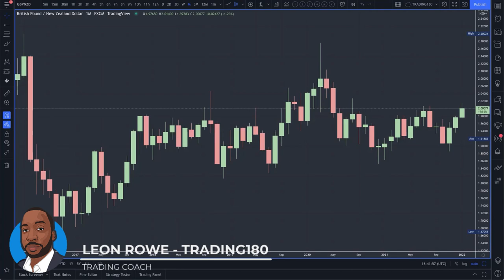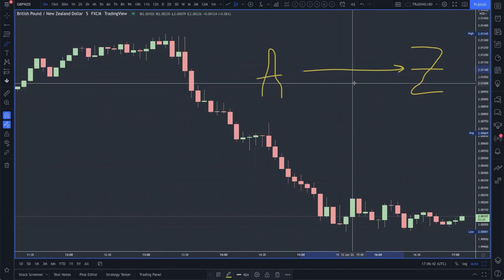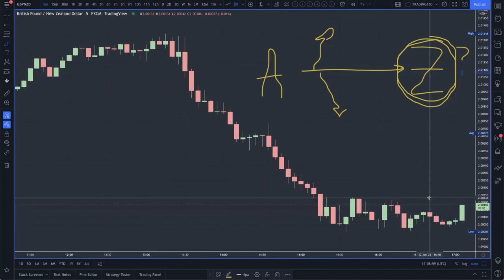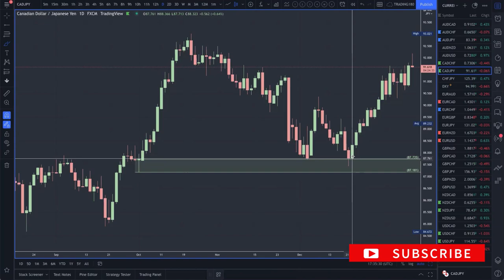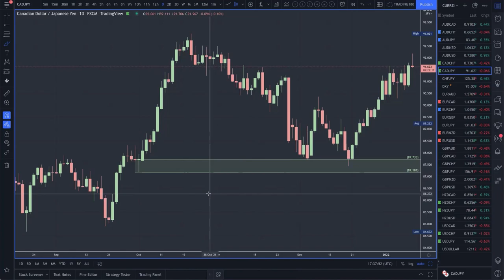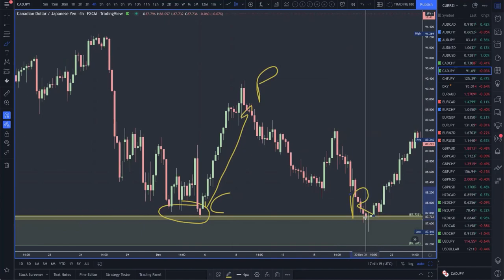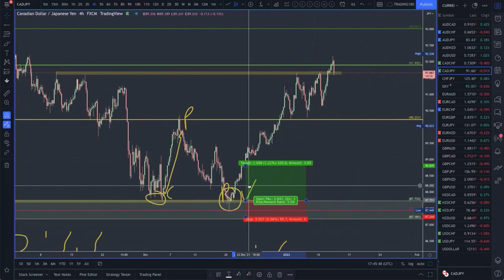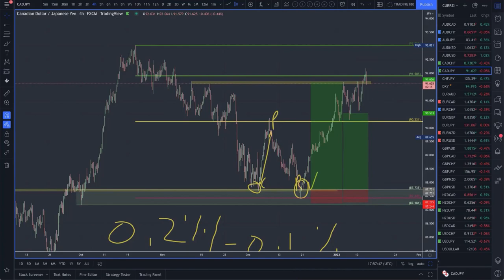TRADING180 REVIEW FOREX MENTORING #3 - LAWRENCE MAKES 3000% IN 4 MONTHS!